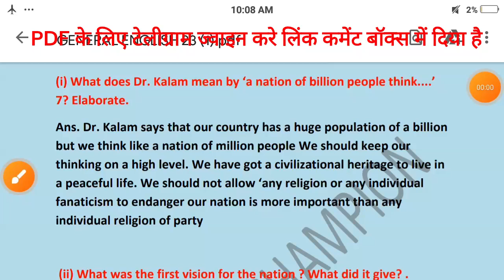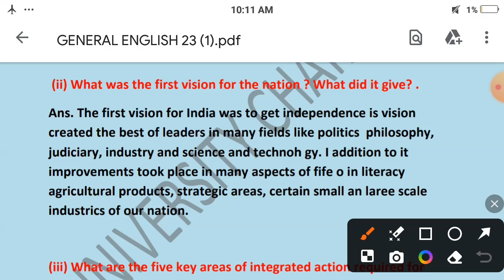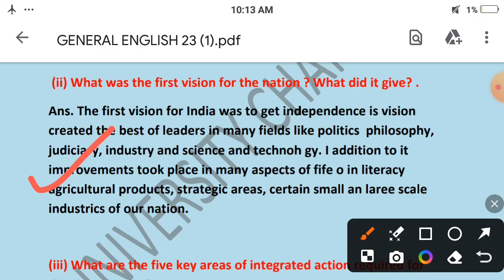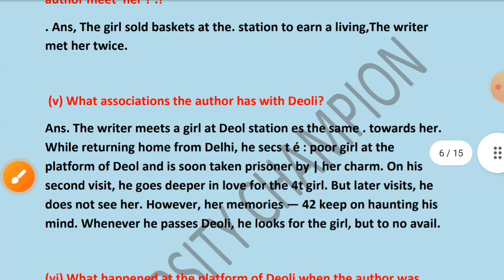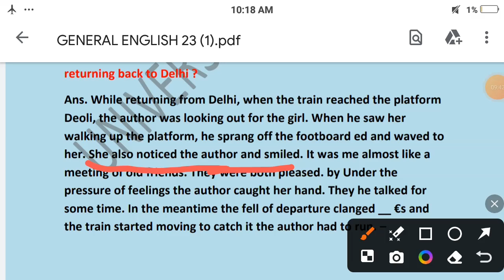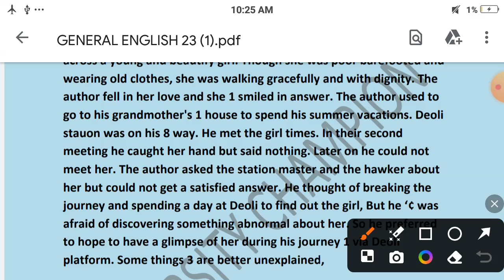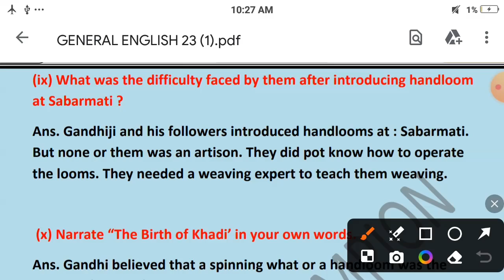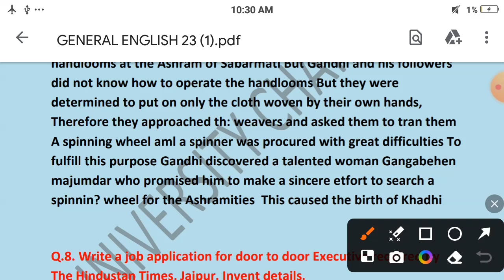shekhawati university 2nd sem important question answer